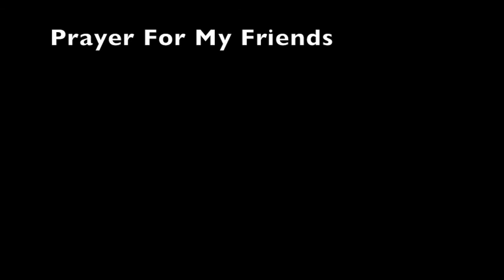Prayer For My Friends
A Hendrix tune — Terri Hendrix, that is.